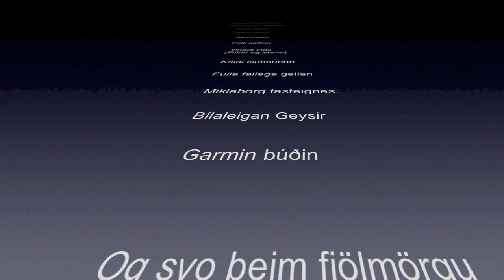Sérsveitarleikarnir 2013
Our annual games.  Awesome weekend as usual.